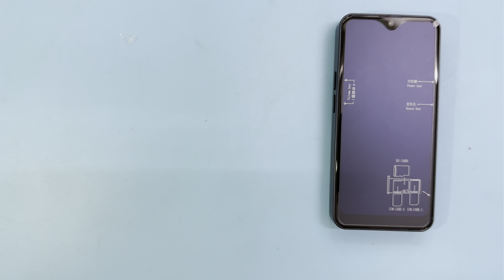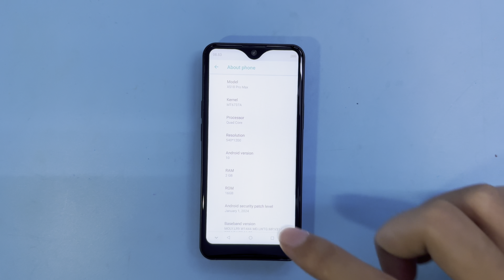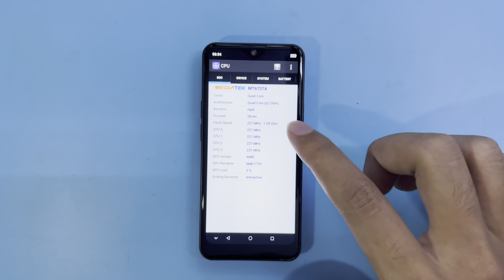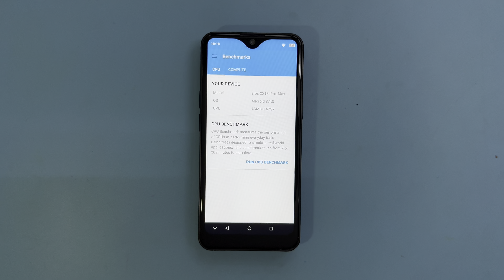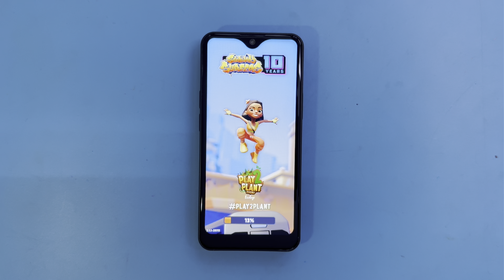SOYES XS18 Pro Max - Review Speed Test, Benchmark, Gaming Test!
OS:  Android 10
Memory: 2GB+16GB 3GB + 32GB 3GB + 64GB
Card Extend: Supports an external TF card up to 32GB (VFAT)
Battery: Non-Removable 2750mAh battery
SIM Card: 2 SIM
Display Size: 4.3 inches 540x1200 pixels
Product Size: 111.7*52*11.5mm